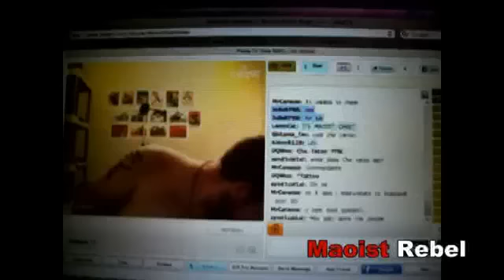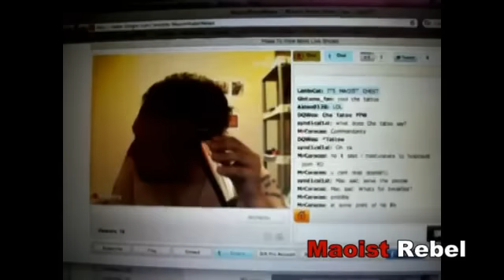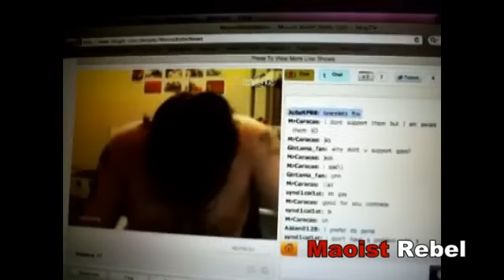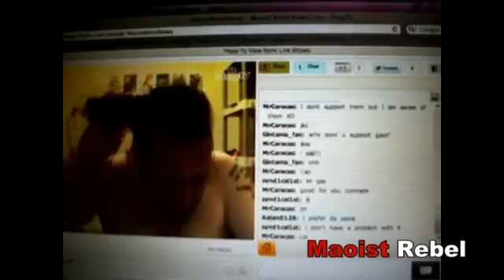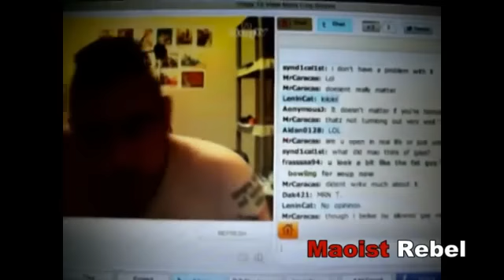The Zangief Shaving has Been Done!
As I promised if I reached partnership I would shave my head like Zangief form street fighter.